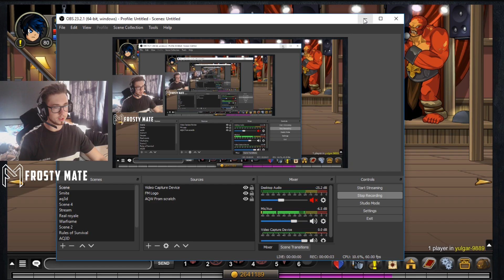AQW - I wasted my Adventure Coins and now I'm sad...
I have never really been in this situation before, to be honest. I almost always make the right call when spending my Acs Adventure Coins and yesterday was not one of those days. The Festive Archmage is really not for me and it is a shame I can't get my Adventure coins back, to be honest. I am not in the position to spend money on AQW just yet as I have only just started playing again.